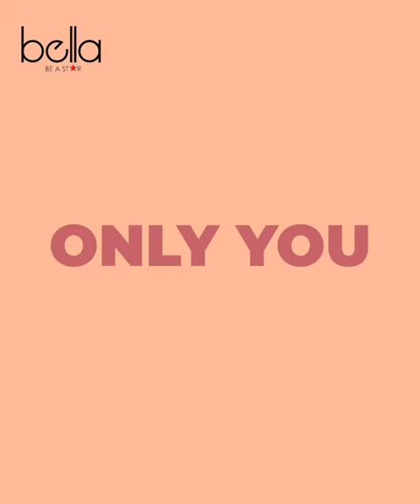Bella - Rainy Days Lipstick (Velvet_Texture)